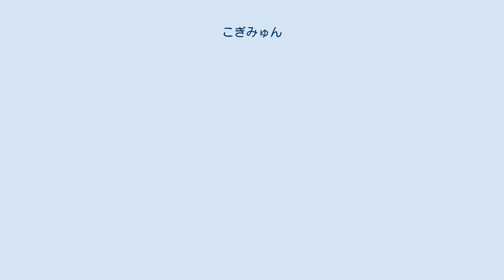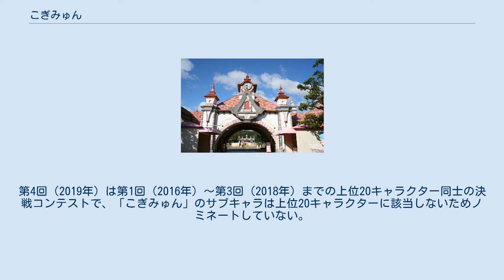こぎみゅん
こぎみゅん（英: Cogimyun）はサンリオでデザインされたキャラクター。
 2015年にキャラクター開発。
 2018年10月にサンリオピューロランドデビュー。
蒼井翔太による貸切イベント「しょーたんとキキララのキラキラフェスタ」でパレード出演もした。
またMiracle Gift Paradeの前座に「いちおしキャラクター」として「こぎみゅん」のライブキャラクター（着ぐるみ）が登場していた時期もあった。
 2019年2月6日からLINE LIVEでの配信を開始。
月1,2回のペースで不定期に配信されている。
6月18日にはショートアニメが限定配信された。
全24話。
 同年11月20日から全国のサンリオショップでグッズ展開が開始された。
 2020年12月には公式YouTubeチャンネルが開設。
過去に放送されたアニメの配信や曲のカバー動画等が投稿されている。
 2021年7月7日には、XR技術を搭載したショッピングアプリ「こぎみゅんのおみせ」がリリースされた。
 ※設定は2019年現在のもの。
この節の出典は特に記載がない限り、及びから。
 小麦粉の妖精（コギムーナ）でちょっとしたことですぐに散ってしまう儚い性格。
語尾は「〜みゅん」。
 将来は、おにぎりになりたいと思っているが、まだおにぎりを見たこともない。
 現在は、旅に出た祖父に代わり、コギムコーポの管理人をしている。
 エビフライ エビフライのコギムニスト。
周りからは「エビちゃん」と呼ばれている。
 みんなのペットで、いつもこぎみゅんの傍にいる。
他のキャラクターと違い、喋ることはなく「ebi」という鳴き声のみである。
 こぎみゅんが小さい頃、迷子になりお家に帰れなくなった時に助けてくれた。
 うさぎさん こぎみゅんとエビフライが散歩中に出会ったコギムーナのようなうさぎ。
以降、こぎみゅん達と共に行動するようになる。
 こぎみょん こぎみゅんの弟的な存在。
語尾は「～みょん」。
 祖父の手紙に感動したこぎみゅんが、涙をこむぎねんどに落としたことによって誕生した。
 『いちご新聞』の読者投票企画『サンリオキャラクター大賞』には2018年より参戦している。
 第33回（2018年）は、こぎみゅんが「新人賞」を受賞したほか、こぎみゅんとその友だち（サブキャラ）が「BestTeamアワード」を受賞した。
 第34回（2019年）は、順位を28位から19位に飛躍的に上げたことにより、「ホップステップジャンプ賞」を受賞した。
 第35回（2020年）は、目標にしていた15位よりも上位の13位にランクインされ、「ベストランキングアワード」を受賞した。
また、『いちご新聞』に届いた票のみを集計した「いちご新聞ランキング」ではトップ10入り（第9位にランクイン）する快挙を見せた。
また、この回はコロナ関連によるサンリオショップの臨時休業が相次ぎ、思うようにサンリオショップ店頭からの投票（チップde投票）が出来なかったため、サンリオキャラクター大賞終了後の6月12日から30日にかけて、スピンアウト企画の 「チップde投票リターンズ」がサンリオショップ各店舗で開催され、サンリオショップのひとつのハーモニーランドにおいての結果は「こぎみゅん」は28位であった（この回の票は、公式にはサンリオキャラクター大賞本戦の結果には反映されない）。
 また、いちご新聞オリジナル企画で2016年より「サブキャラコンテスト」が開催されている。
第3回（2018年）の「サブキャラコンテスト」では「うどんさん」が22位にランクインされた。
第4回（2019年）は第1回（2016年）〜第3回（2018年）までの上位20キャラクター同士の決戦コンテストで、「こぎみゅん」のサブキャラは上位20キャラクターに該当しないためノミネートしていない。
第5回（2020年）の「サブキャラコンテスト」では「えびちゃん」が8位、「からあげ兄弟」が36位にランクインされた。